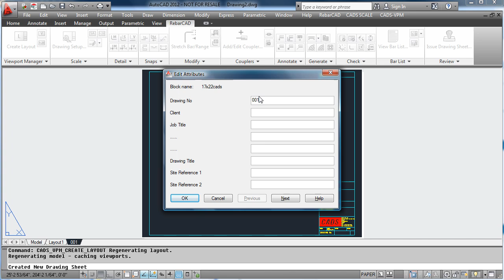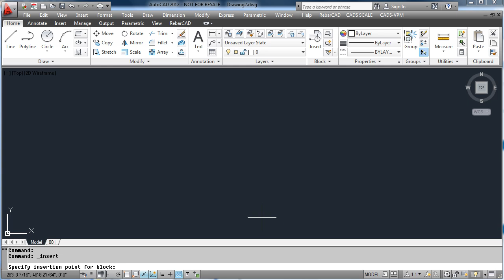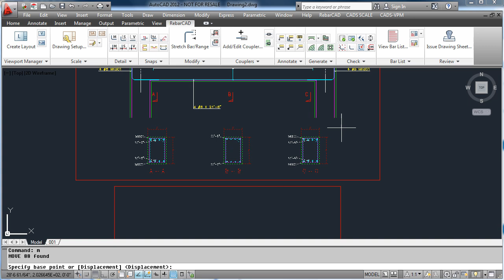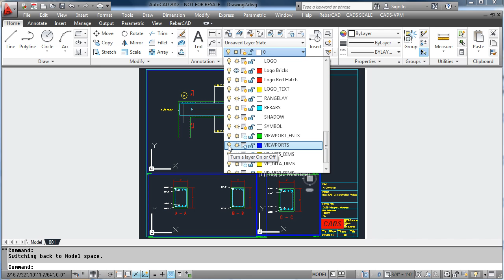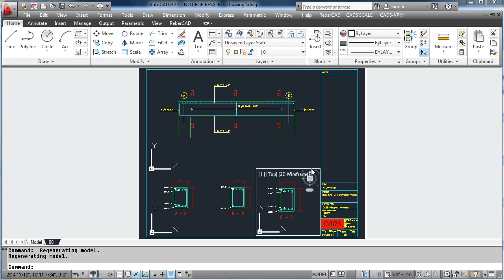RebarCAD Demo Video 1 (Viewports)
CADS VPM - Working with viewports